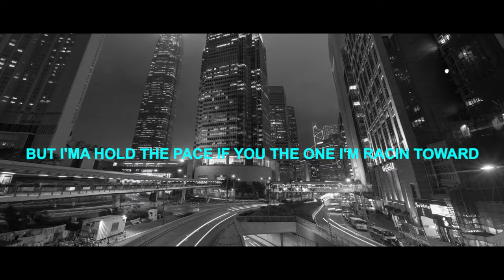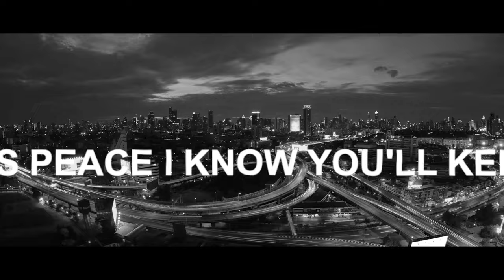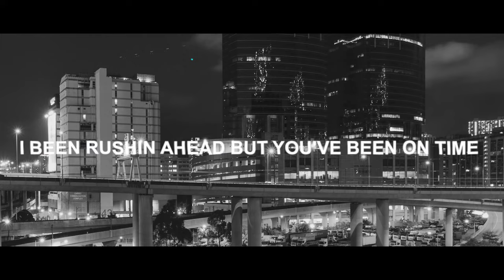Brand New (Lyric Video) - Sean BE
Download and Stream "Brand New" today!

Official Music Video March 13th!

The latest single by Sean BE, titled "Brand New" was inspired by Psalm 40:3 ("He has given me a new song to sing, a hymn of praise to our God. Many will see what he has done and be amazed. They will put their trust in the Lord."). The message behind the song, "God has given us a brand new life. When we live that life for Him, the light we radiate becomes contagious. Our greatest form of witnessing, is the way we live our lives."

Lyrics:
VERSE 1:
They think I'm going crazy.
Something about me changin.
Only way to explain it,
I found what my soul's cravin.
You spoke I awoke again.
You took my heart and put the beat back in.
Gave my world a 1 8 0 spin
And I cant believe I didnt see back then
That oo. You. Had the best for me.
Saw deeper than I pretend to be.
Showed me I could lose it all and in the end still have everything.
And I realize i got a little bit a ways to go,
But ima hold the pace If you the one I'm racin toward. I'm facin forward n never lookin back no more. Oh thank you lord.

BRIDGE:
And now I'm living free.
I'm brand new.
I'm living free.

CHORUS:
You breath And bring me back back back back to life.
You speak and see my bad bad bad bad made right.
You bring me down this path path path to realize
Cause of you, this life is brand new.

VERSE 2:
(You came, made me brand new)

I'm prayin that this dont stop.
Your love is an ocean I'll jump deep in it,
This feelin got me thinking that it's you
That I've been needing to complete me.
Help me to see me how you see me.
In this peace I know you'll keep me. In your arms,
That is where I belong.
I found my way back home.
How wonderful are you God now I know.
Even if they all go,
You'll be the one who wont.
So tell me tell me tell me

BRIDGE:
That now I'm living free.
I'm brand new.
I'm living free.

VERSE 3:
I've been needing this for a long time.
Peace like a dove my state of mind.
I've been rushing ahead but you've been on time.
I've been callin out, you've been on the line.
Is this the kinda grace that they say so amazing? If so, then ok I'm embracing.
I'm takin a great step of faith and erasing my will for my life and with yours I replace it.
Oh Lord you take my poor mistakes and told me they been all forgave and removed too.
All my days I pour my praise cuz who could change a soul the way Lord that you do?
And now cause if you, I'm brand new.